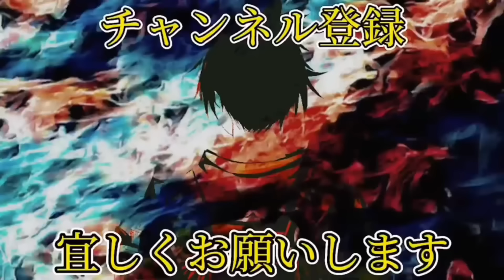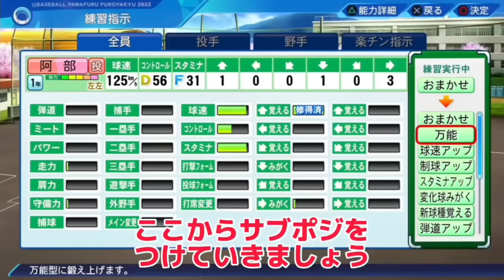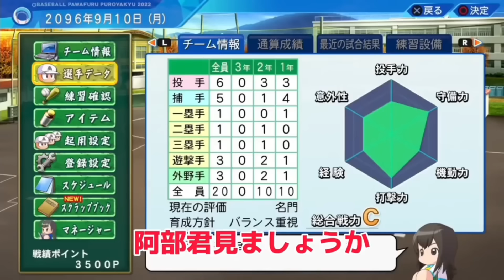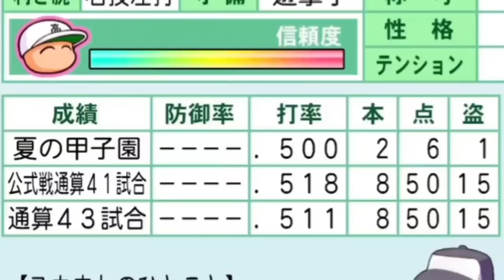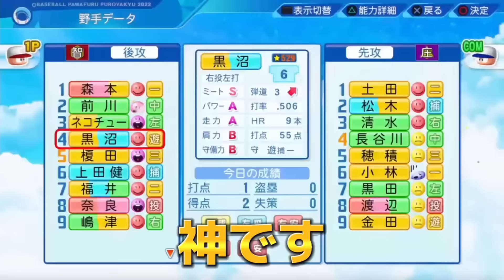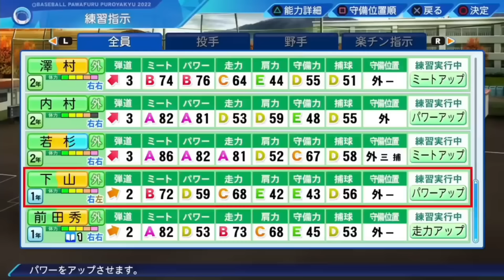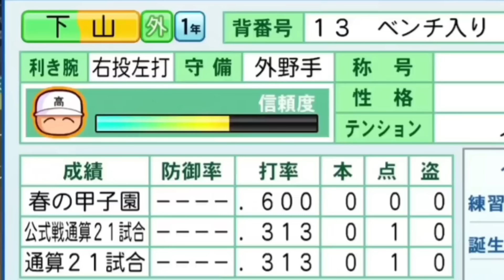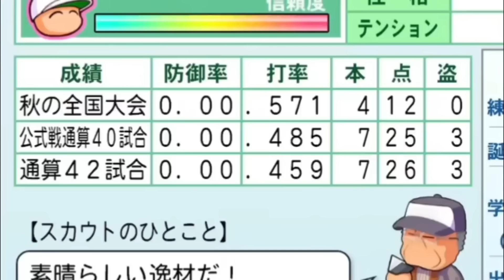【栄冠ナイン/切り抜き】切り抜き総集編Vol.2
00:00 イケメン前田
11:34 二刀流阿部
22:30 Mr.アベレージヒッター 黒沼
32:31 独自の打撃理論 下山

〜Taka room公認切り抜きチャンネル〜
毎週水･土曜日の19時に動画投稿しています！
☆主に特定の選手にフォーカスをあて切り抜きます！